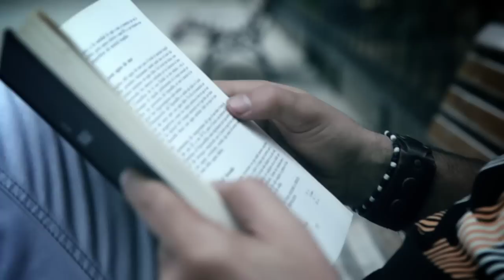Papeles mojados, Juande vers HD